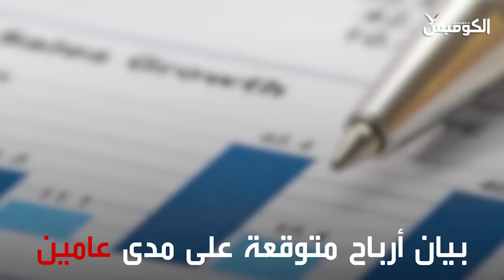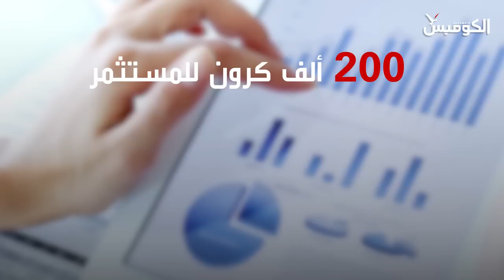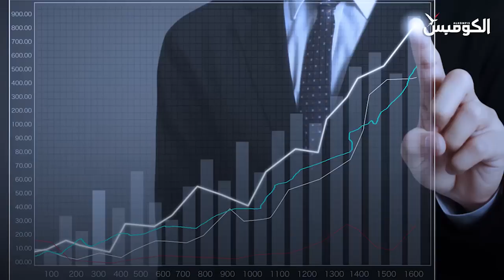كيف تستثمر في السويد؟